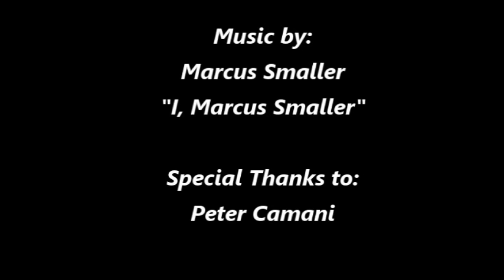Story of Screaming Heads on Exploring The Obscure - Cottage Country Canada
We visited Cottage Country Canada to get the story of the unique Screaming Heads property. Also known as Midlothian Ridge or Midlothian Castle. Peter Camani (pronounced Carmani) has created a unique landscape that will stick around for generations to come!